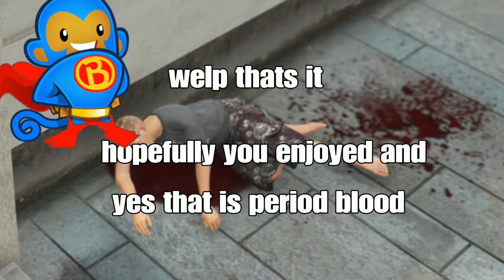Da noos 2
U gay

huge thanks to xbrox101 for helping me make the vid